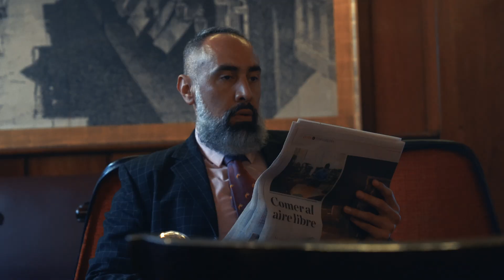Adrian Bello feat. Ximena Sariñana - Explosion (Making of)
Lyrics:
I want an explosion
That can
Set me into motion
Take me where I wanna be
Cause I just can’t
Stand on my feet
When I’m

Without you baby
I’ve been set adrift
Without your love
I’m losing speed
Without you baby
There’s no gravity
It ain’t hard to see

We got to face it
There’s nothing like you and me
I just want your company
Feels so lonely now
On the daily
I miss you baby

Partículas del universo
No puedes negar, que algo en mi te hace vibrar
Solo tienes que dejarme entrar
No mires hacia atrás
No hay más

Solo estoy pensando en lo que podemos ser
Lo veo y tú no lo ves
El tiempo va volando y no lo quiero perder
Tú tienes el control y yo lo sé

Without you baby
Without your love
I’m losing speed
Without you baby
There’s no gravity

(You know what I need)

Tú eres para mi
Déjate sentir
Todo para ti

Explosion
Letra: Adrián Bello, Ximena Sariñana
Interpretación: Adrián Bello, Ximena Sariñana
Producción musical: David Chang - Elisa Records
Mezcla: David Chang - Elisa Records
Master: Ryan Smith - Sterling Sound
Making of y edición: Axel Aquino (@_flychill)